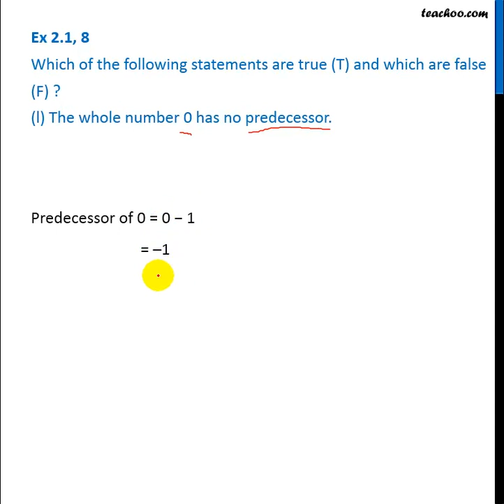Ex 2.1, 8 (l) - True or false - The whole number 0 has no predecessor - Teachoo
Get solutions to all questions of Whole Numbers Class 6 You can also find all Maths solutions for Class 6 to 12 And solutions and videos for all subjects of class 6 to 12 — Download Teachoo App: Android IOS — Our SOCIAL MEDIA PROFILES ➡️ Instagram ➡️ LinkedIn ➡️ Twitter ➡️ Facebook — Teachoo is your go-to resource to learn anything. For school students, we provide the most organised content for all subjects for Classes 6 to 12. And for non-school students, we teach Excel, Tax Filing, Accounting, Finance and English speaking. Tags